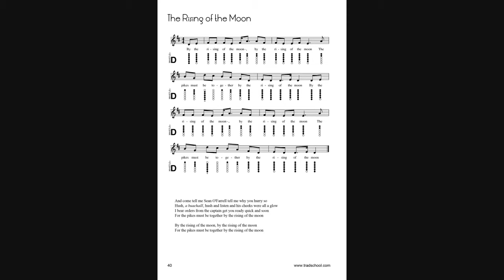14 - The Galway Races - 30 Irish Folk Songs for Tin Whistle